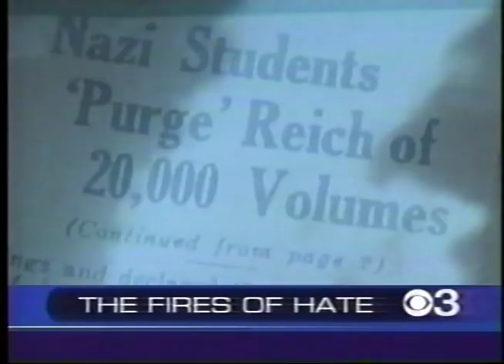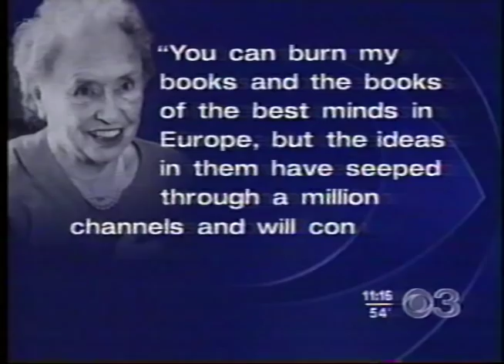Nazi Book Burning (CBS News)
This clip was on the Philadelphia station of CBS news in 2005.  It features survivor Hardy Kupferberg and information on the now-traveling exhibit "Fighting the Fires of Hate" by USHMM.